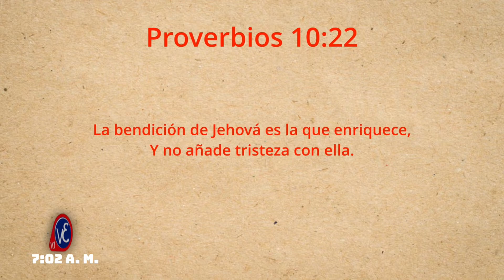07-12-2022 /Palabras de Bendición /Matutino TV 3v